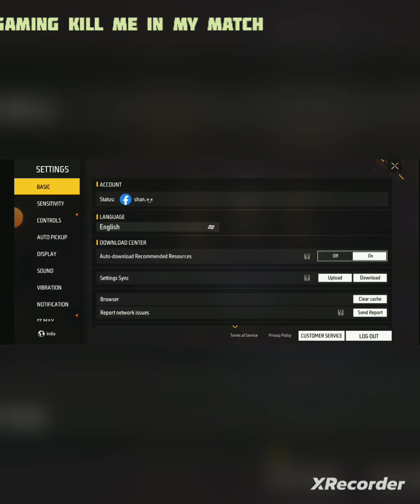I AM BACK IN FREE FIRE BACK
1,016,291 views  Dec 15, 2022
@YesSmartyPie Took Hoglu Revenge 😈 In Himlands 🔥

😂I Fooled This Cute Girl as Cho Cho Charles in Minecraft || New Year Special ||

1.Stealing Diamond From My Girlfriend in minecraft
2.I troll My Girlfriend in Minecraft
3.Trolling SIster in minecraft
4.Minecraft Sister trolling video
5.Minecraft trolling
6.Gaming insects trolling video
7. trolling girlfriend in miecraft in hindi
8.sister trolling in minecraft
9.herobrine vs hogalalla
10.i trap my girlfriend in minecraft
11.i secretly install cctv camera in my firends minecraft world
12.minecraft cho cho train mod
13.minecraft cho cho charles video

HORROR TRAIN CHASED ME | Choo Choo Charles

29,776 views Jan 11, 2023

Gaming Guru

All Things Gaming

Gaming Hub

Anime Gaming

Gaming Prodigy

Arqade

Gaming Treasure Trove

Best of Gaming

Gaming Trivia

Buffering The Game

Gaming Vloggers

Captain Sparklez

Gaming with A Smile

Casual Gamers Club

Challenges Unmet

Gaming with Me

Cheap Thrills Gamer

Gaming World

Classic Gaming Channel

Geeky Gamer

Clueless Gamer

Global Gamerz

Cool Gamers

Happy Gaming!

Critical Damage

Hardcore Gamers Only! (HGO)

Deadlox

Design Gaming

Legends of Gaming

Easy Peasy Gamer

Eighty-Eight Games

Level up Gaming

Epic Gamers

Mind of The Gamer

Falcon Gaming

Mind-Blowing Games

Feed Gaming

Fortnite Lover

Mouse Spy Gaming

Funny Girl Gamer

My Way to Game

Game Cults

Nerd Gaming Community

Game Guru

New Gaming

Game Now

Odd Squad

Game On Dude

On the Game

Game Slayer

Performance Pro Gamer

Game Tube

Play Games Today

Game Zone

Play Nation

Gamer Geek

Play, Drop, and Roll

Gamer Girl

Playing Board Games

Gamer Life

Pro Gamer

Gamer Love

Raise Your Shield!

Gamer Rants

Retro Gaming TV

Gamer’s Delight

Six Degrees of Gaming

Gamerholic

Smart Gaming

Gamers Delight

Sport Tube Gaming

Gamers Guild

Tech Gaming

Gamers Life

The Funny Gamer

Gamers Partner

The Gamer Dude

Gamers Survival Guide

The Gamer Squad

The Gamer’s Choice

Games And More Games!

The Gamer’s Den

Games4Life

The Gaming Chick

Gamesville Baby

The Gaming Consultant

GameXplain

The Gaming Family